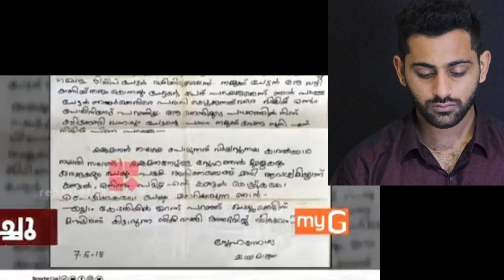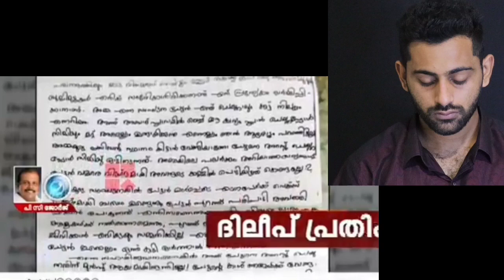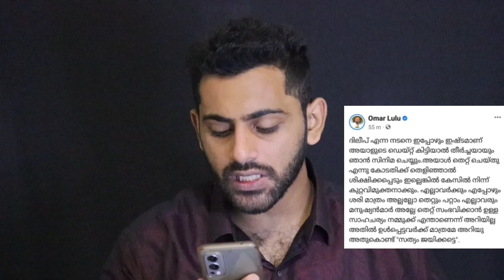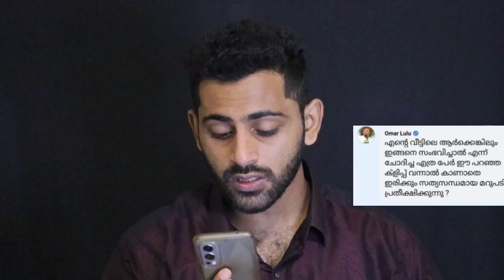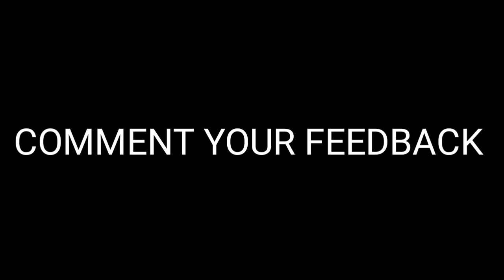PC George | Dileep ഇത്രക്കും വലിയ ?... | Actress Attack